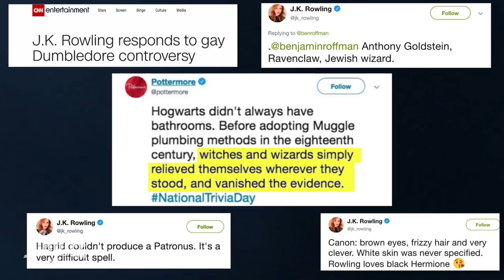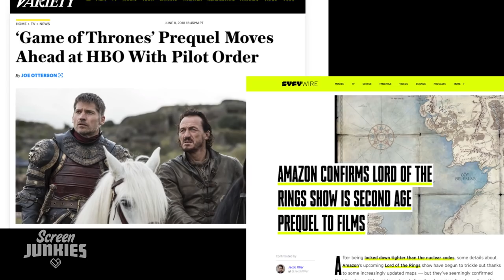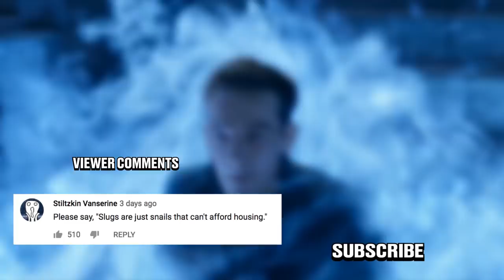Honest Trailers - Fantastic Beasts: The Crimes of Grindelwald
This is how you repay our loyalty J. K. Rowling?! - it's Fantastic Beasts: The Crimes of Grindelwald

Written by Spencer Gilbert, Dan Murrell, Joe Starr, Lon Harris & Danielle Radford